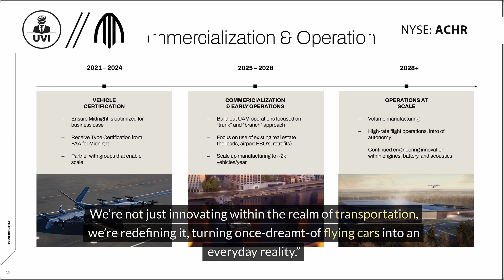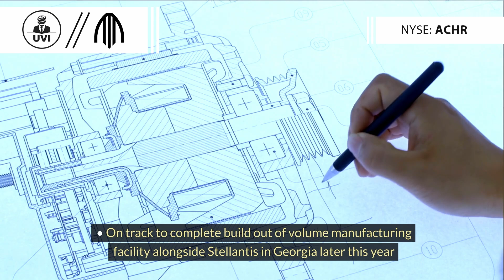Unlocking the Skies: Archer's Midnight Aircraft Nears Certification Milestone - UVI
Join us as we discuss how Archer is on an exhilarating journey as they unveil the final phase of certification for their electric vertical takeoff and landing aircraft, Midnight. With the majority of its components sourced from aerospace leaders, Archer is revolutionizing urban air mobility, making flying cars an everyday reality. Discover how Archer is reshaping transportation and bringing the future closer to us all.